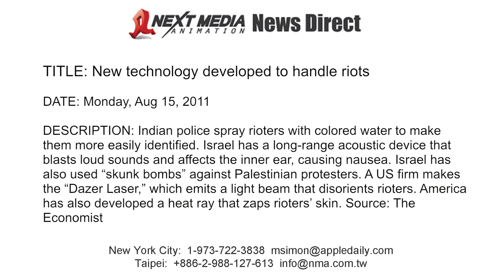New technology developed to handle riots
Indian police spray rioters with colored water to make them more easily identified. Israel has a long-range acoustic device that blasts loud sounds and affects the inner ear, causing nausea. Israel has also used "skunk bombs" against Palestinian protesters. A US firm makes the "Dazer Laser," which emits a light beam that disorients rioters. America has also developed a heat ray that zaps rioters' skin. Source: The Economist